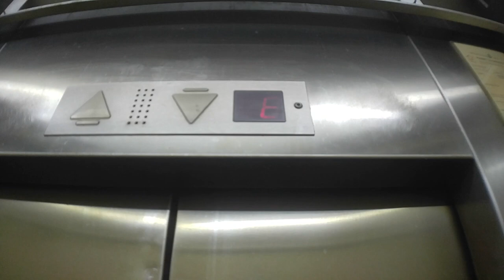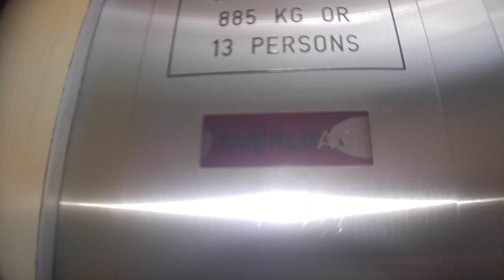1990s Kone M lifts at Peace Centre (car park lifts)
History: 1973 Schindler, replaced by Kone in late 1990s